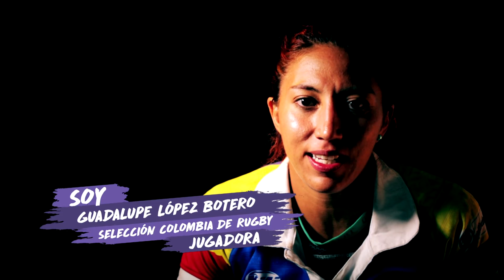El Siguiente Sueño [Documentales Telemedellín] Telemedellín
Nueve antioqueñas, dos bogotanas, una vallecaucana y una guajira son las integrantes de la Selección Colombia de Rugby, Tucanes, que hicieron realidad el sueño de Río 2016 y ahora están detrás del siguiente sueño.

Ellas, unas duras en el deporte, talentosas, apasionadas y de seguro, imparables.

Ficha Técnica
Título: El Siguiente Sueño
Año: 2016
Duración: 23 minutos
Directora: Juan Fernando Foronda